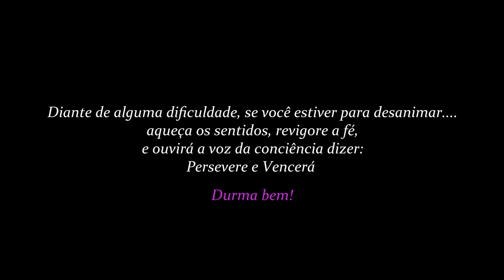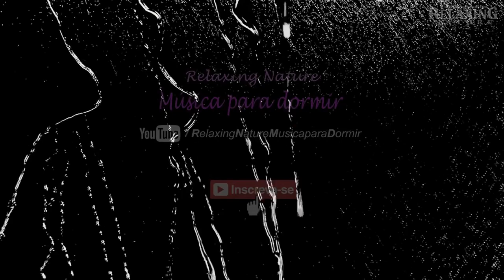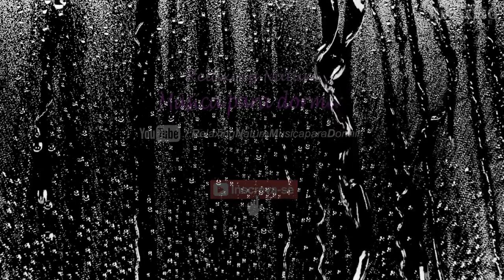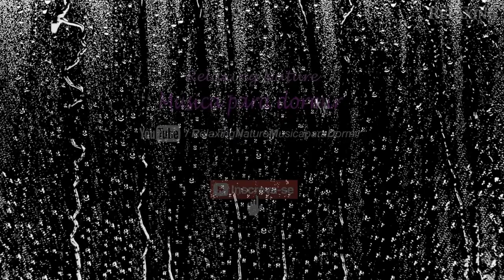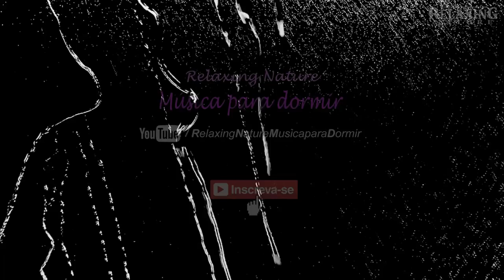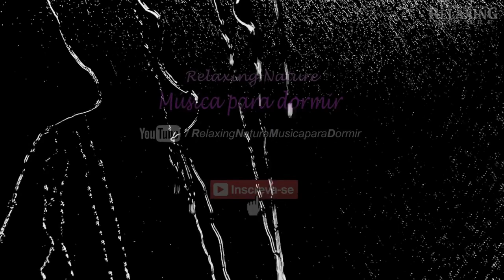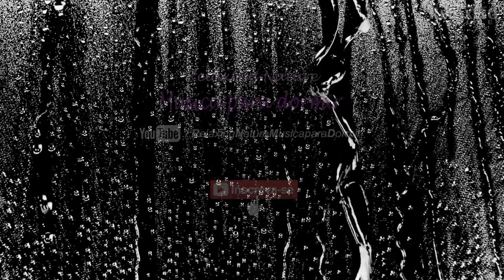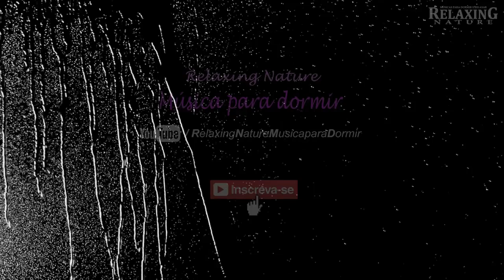SOM DE CHUVA PARA DORMIR EM 5 MINUTOS!!! TROVOADAS TELA PRETA!!!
VC NÃO CONSEGUIR DORMIR?
PODE TER CERTEZA QUE COM ESSE SOM É SÓ RELAXAR E TENHO CERTEZA QUE VC IRA DORMIR EM 5 MINUTOS!!!